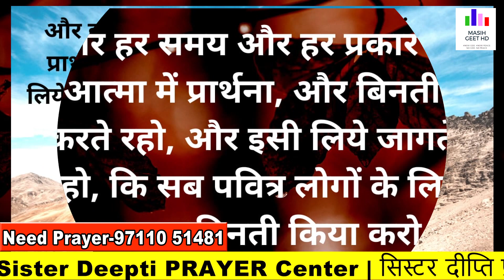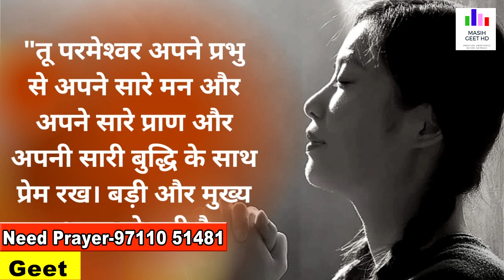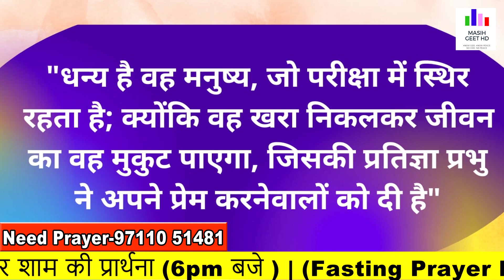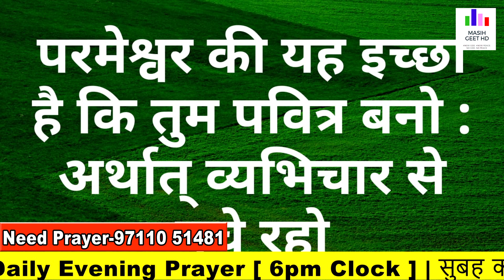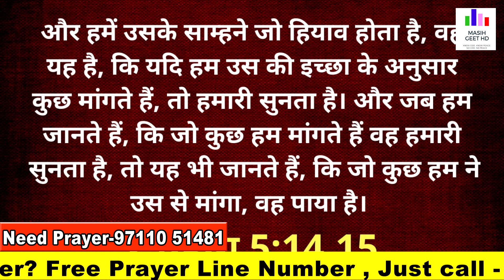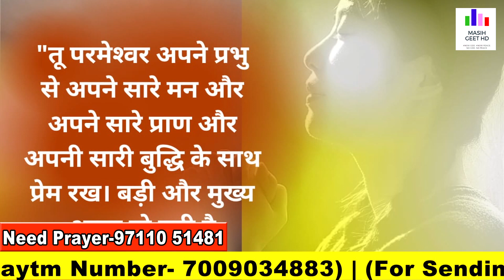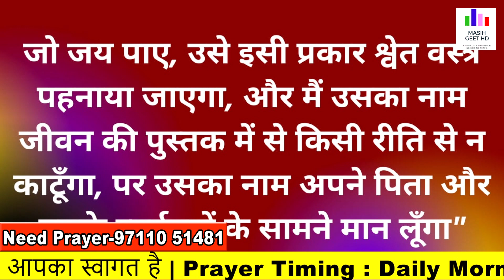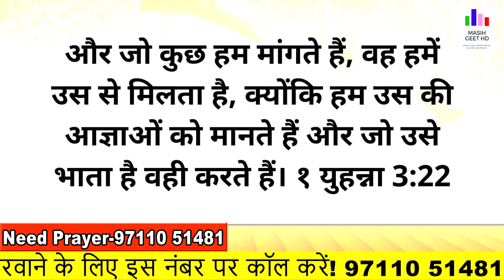परमेश्वर आपका मार्गदर्शन करेगा | रात की प्रार्थना | Night Prayer | By Sister Deepti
परमेश्वर आपका मार्गदर्शन करेगा | रात की प्रार्थना | Night Prayer | आज रात की शक्तिशाली प्रार्थना |

Pastor Deepti
Online church